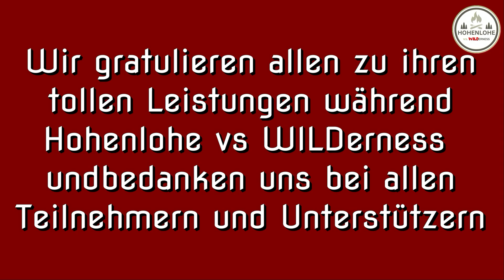Gewinnerfreizeit von Hohenlohe Vs. WILDerness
Hallo liebe Teilnehmer*innen von Hohenlohe Vs. WILDerness. Endlich ist es soweit. Das Video zu unserer Gewinnerfreizeit ist fertig. Viel Spaß beim Schauen und zurückerinnern!!
Euer Hohenlohe Vs. WILDerness Team

Music License
Artist Name: Brilliant Sky
Song Name: Rise (Instrumental)
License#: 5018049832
Project Type: nonprofit
Distribution: Internet

Artist Name: Marscot
Song Name: Face The Battle (Intrumental)
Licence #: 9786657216